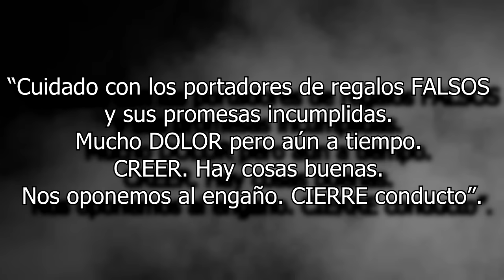Los humanos se han comunicado con extraterrestres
Los humanos han tenido contacto con extraterrestres. Enviaron mensajes en código binario y ellos respondieron varias veces en forma de crop circle, además de haberse manifestado en nuestro planeta en más de una ocasión. ¿Será real, o una farsa?

PREGUNTAS FRECUENTES:

- ¿De dónde sacas la música de fondo que utilizas para tus vídeos?

Como sabéis, no puedo poner contenido con copyright en un vídeo, por lo que toda la música que veréis en mis vídeos la saco de la web En este web hay un catálogo inmenso de música sin copyright de diferentes tipos.

- ¿Cómo haces tus vídeos?

Primero necesito un tema del que hablar, cuando lo tengo investigo a fondo sobre él, elaboro un guion y procedo a grabarlo. Grabo mi voz en un programa llamado Audacity, y voy grabando por párrafos poco a poco, luego lo meto a mi programa de edición, que actualmente es Sony Vegas y de ahí salen todos mis vídeos.

- ¿Que micrófono utilizas?

Auna HK-Mic-900-S, 80€ en Amazon.

Creo en Dios, pero no en la iglesia.